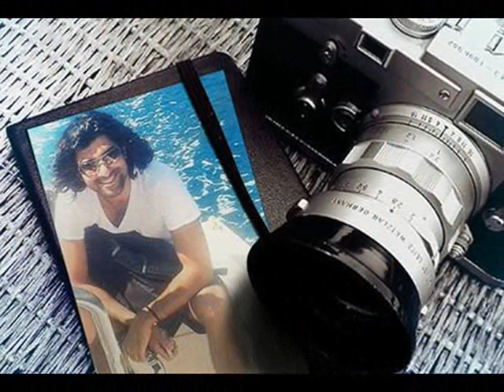ENGIN AKYUREK FULL MOON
Dov'e L'Amore (оригинал Cher)
Где любовь (перевод Jay Sky)
Dov'e L'Amore
Где любовь,
Dov'e L'Amore
Где любовь,
I cannot tell you of my life
Я не могу тебе рассказать о своей жизни,
Here is my story
Вот моя история

I'll sing a love song
Я спою тебе песню о любви,
Sing it for you alone
Спою для тебя одного,
Though you're a thousand miles away
Даже если ты за тысячи миль,
Love's feeling so strong
Любовь так сильна

Come to me baby
Иди ко мне, детка,
Don't keep me waiting
Не заставляй меня ждать,
Another night without you here
Я не выдержу еще одной ночи без тебя,
And I'll go crazy
Я сойду с ума

There is no other there is no other
И нет никого, кроме тебя,
No other love can take your place
Никто не заменит тебя
Оr match the beauty of your face
Или сравнится с красотой твоего лица,
I'll keep on singing til the day
Я буду петь целый день,
I carry you away
Я завлеку тебя
With my love song
Своей песней о любви,

Dov'e L'Amore
Где любовь
Dov'e L'Amore
Где любовь
Where are you now my love?
Где же ты сейчас, любовь моя?
I need you here to fold me
Приди и обними меня

Whispered so sweetly
Твой шепот так нежен,
Feel my heart beating
Послушай, как бьется мое сердце,
I need to hold you in my arms
Я хочу обнять тебя,
I want you near me
Я хочу, чтобы ты был рядом

or match the beauty of your face

Non c'e nessuno
Нет больше никого,
Non c'e nessuno
Нет больше никого,
Non c'e nessuno
Нет больше никого
Bello come te e ti amo
Красивее тебя, и я люблю тебя

Я завлеку тебя
With my love song with my love song